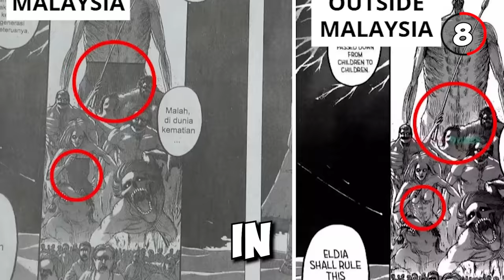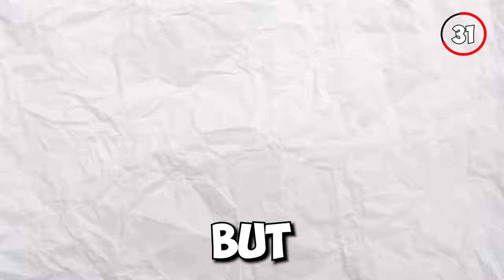38 Attack on Titan Moments That Got CHANGED in the Anime (AOT Censorship)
In this video we present the differences between the Attack on Titan Anime and the Manga.

In this channel you can expect content on Attack on Titan, Demon Slayer, Jujutsu Kaisen, Chainsaw Man.